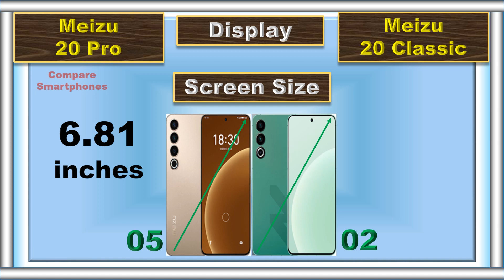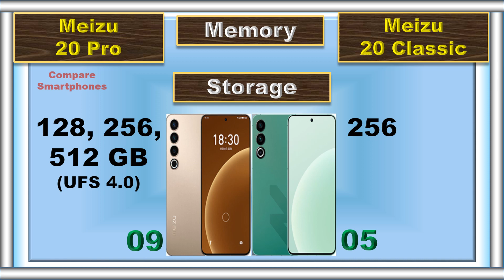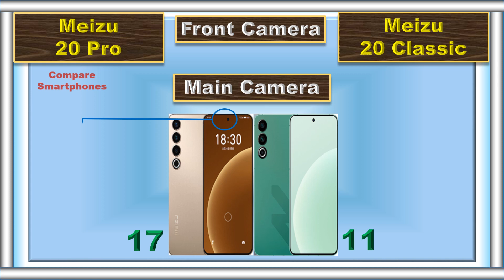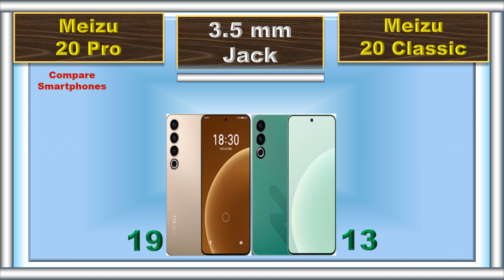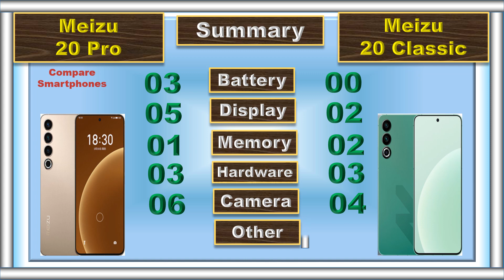Meizu 20 Classic vs Meizu 20 Pro | Ultimate Meizu Showdown!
In this epic smartphone battle, we're pitting the timeless Meizu 20 Classic against the powerhouse Meizu 20 Pro! 🤜💥 Join us as we compare these two incredible devices, exploring their design, performance, camera, and more. 📸⚙️ Which Meizu device will reign supreme? Let's find out! 🏆

📌 Timestamps:
0:00 Intro
0:04 Battery
0:09 Fast Charger
0:14 Wireless Charger
0:21 Weight
0:28 Thickness
0:35 Display Type
0:41 Screen Size
0:47 Refresh Rate
0:53 Resolution
1:00 Peak Brightness
1:06 Screen Protection
1:11 Dust and Water Resistant
1:19 RAM
1:26 Storage
1:36 Card Slot
1:43 Processor
1:53 GPU
1:58 Operating System
2:08 Rear Main Camera
2:17 Rear Second Camera
2:28 Rear Third Camera
2:39 Rear Camera Video Recording
2:49 Main Front Camera
3:00 Front Camera Video Recording
3:08 3.5 mm Jack
3:14 Loud Speaker
3:21 Fingerprint Scanner
3:27 USB Type
3:33 Network
3:40 Price
3:50 Summary
4:06 Final Result